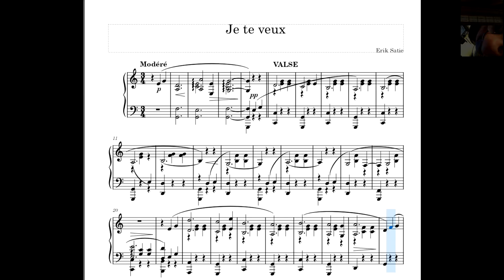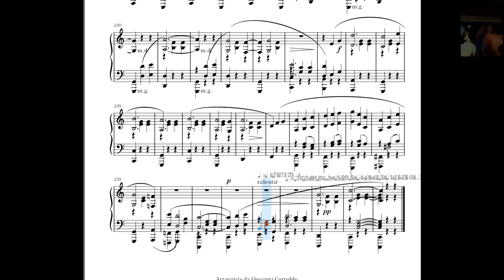Je te veux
Erik Satie